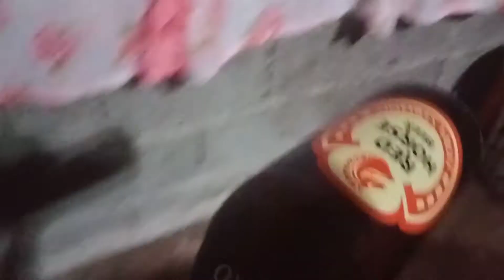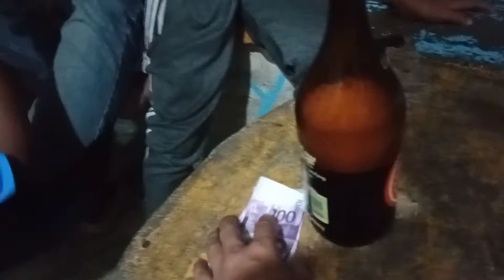Red horse Challenge